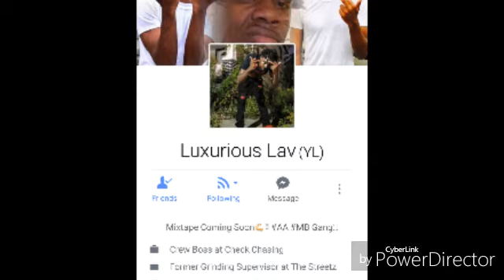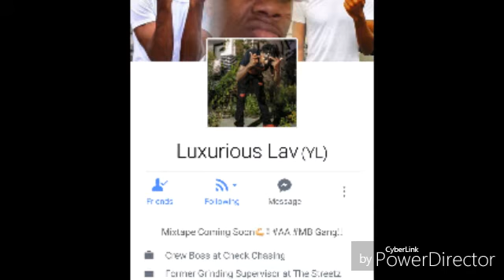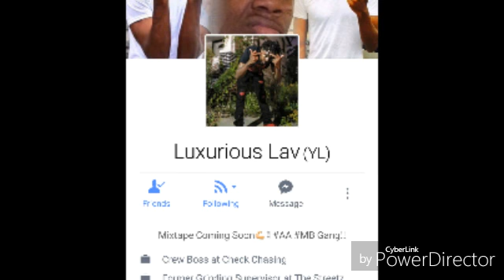Gang Shit x YL